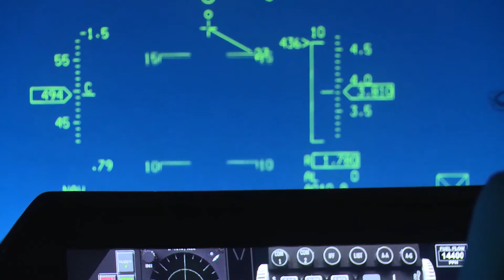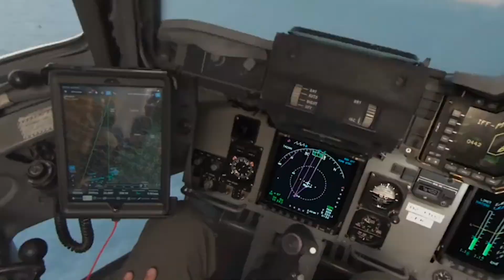USAF 97 OG collaborates with Specular Theory and AFWERX, Pilot Training Accelerates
While continuing to train the nation's next generation of C-17 Globemaster III, KC-135 Stratotanker and KC-46 Pegasus pilots, the USAF 97th Operations Group at Altus AFB has partnered with Specular Theory begun to bring new and innovative training to FTU students. Check out this video to see the process of how this came together.

(U.S. Air Force video by Airman 1st Class Dallin Wrye)